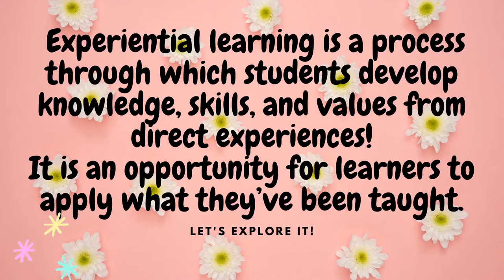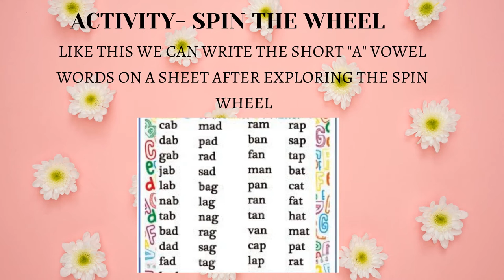Short Vowel - "A " Activity -Spin the wheel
Spin the wheel activity  gives every child an opportunity to explore and learn short vowel -A family words & help them to read !